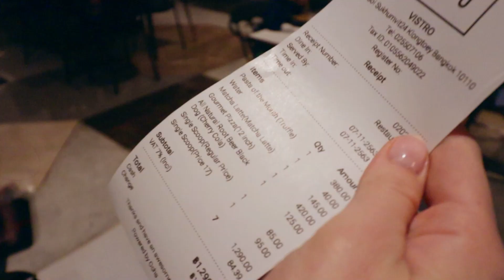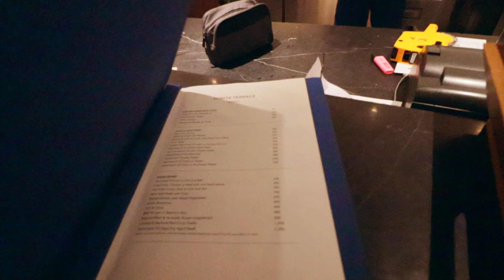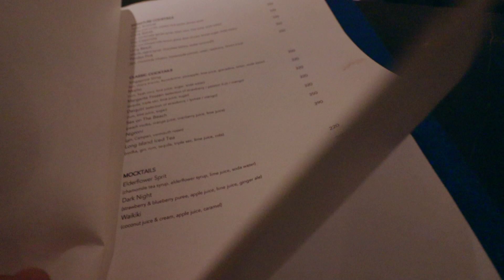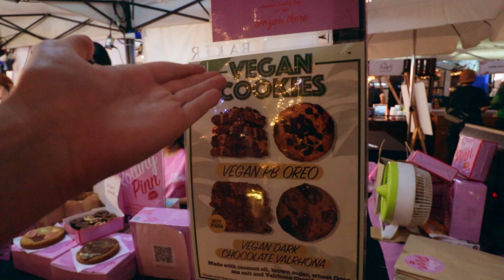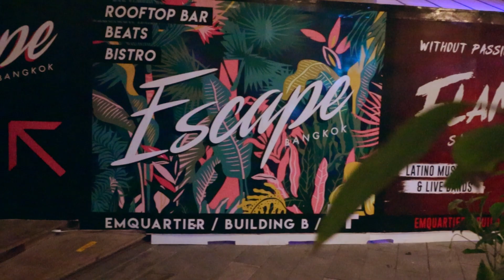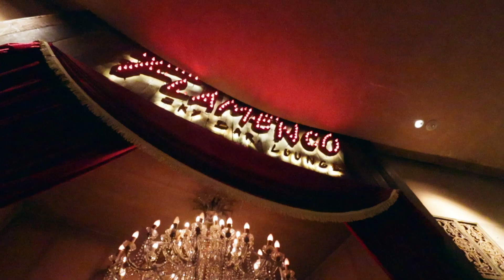Przedszkolanki poszły w tango!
📹 Wsparcie kanału:
Jeżeli podobają Ci się moje filmy i chcesz widzieć trochę mojego życia zza kulis, to będzie mi miło jak zostaniesz moim Patronem
W zamian otrzymasz dostęp do Sielskiej grupy, specjalne relacje na IG, czaty, kartki pocztowe od odpowiedniego progu oraz specjalne plansze w filmie z mecenatem odcinka.
lub bezpośrednio:
Konto PLN: 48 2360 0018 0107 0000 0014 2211 z dopiskiem "darowizna"